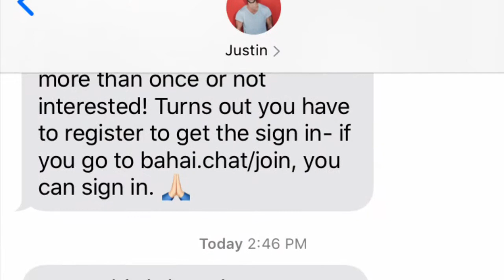It’s my birthday! Birthday text from Justin Baldoni!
I don’t usually post on Sunday’s but I just wanted to say a big thank you for all the birthday wishes I received today!